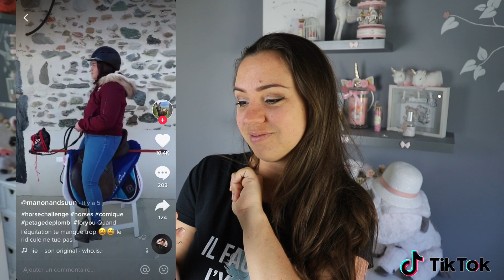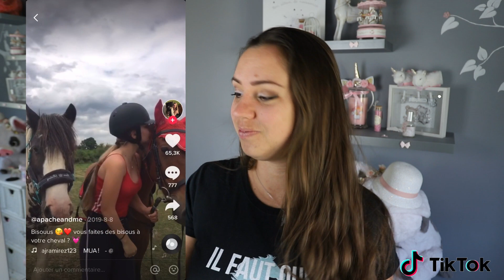TOP 10 TIKTOK ÉQUESTRE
♡ La boutique Rêve Compulsif : Livre, Polos, Chaussettes, Sac, Tapis,Vide sellerie.

♡ Quelques codes promos :
- 10% (hors Kentucky, soldes, promotions et offres en cours réalisées par la Sellerie) sur OHLALA le code "REVECOMPULSIF"
avec le code "CASSANDRE2019"
avec le code "REVECOMPULSIF5"
avec le code "Nomade de Cisai"
avec le code "Nomade"
avec le code "REVECOMPULSIF"
- 10% sur les boites avec le code "REVE10"
- 15% sur les textils avec le code "REVECOMPULSIF15 "
- REVECOMPULSIF30 : - 30 euros sur les gilets air bag + cartouches
- REVECOMPULSIF15 : -15 euros sur les gilet de protection (hors air bag)
- REVECOMPULSIF10 : -10 % sur tout leur site internet

Pour tout autre contact, merci de me joindre sur mes réseaux :
♡ F A C E B O O K :

♡ P R E S E N  T A T I O N :
Coucou, moi c'est Cassandre, Cavalière et  Youtubeuse équestre passionée. Avec toute ma compagnie, Nomade, Haribo, Jean, Lana, Cambouis et Lilou; Je vous partage à travers mes videos mon expérience de cavalière, mon parcours et mes connaissances. Rejoint la Compulsif Familly ♡